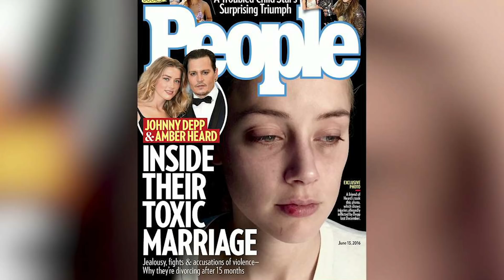La Doble Vida De Amber Heard Completamente Revelada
Amber Heard tiene una impresionante carrera en el cine, pero es probable que también conozcas por su vida personal, que muchas veces fue el centro de atención de los medios. Estas son algunas cosas que tal vez no sabías sobre la vida de Amber Heard.

Heard y su ahora ex-esposo Johnny Depp se conocieron en el 2012 en el set de Diario de un Seductor y se casaron en el 2015. En mayo del 2016, Heard solicitó el divorcio y lo acusó de abuso doméstico. Heard escribió en la declaración,

"Durante toda nuestra relación, Johnny fue verbal y físicamente abusivo conmigo. Soporté un excesivo abuso emocional, verbal y físico de Johnny, que ha incluido ataques furiosos, hostiles, humillantes y amenazantes hacia mí cada vez que yo cuestionaba su autoridad o no estaba de acuerdo con él."

Heard también presentó una foto en donde aparece con la cara lastimada. Afirmó que la herida fue causada por un golpe de Depp con su teléfono. Ella le dijo al tribunal,

"Vivo con el temor de que Johnny vuelva a [nuestra casa] sin avisar para aterrorizarme, física y emocionalmente."

Pero la policía no encontró pruebas de ninguna agresión cuando respondió a una llamada por pelea doméstica en la casa de la pareja en mayo del 2016, y Heard se negó a presentar una denuncia penal. El abogado de Depp le dijo a la corte,

"[Heard] está intentando asegurar una resolución financiera prematura alegando abuso. Johnny no puede protegerse a sí mismo ni a Amber del escrutinio de los medios."

Mientras que Heard acusó a Depp de violencia doméstica, ella fue arrestada por presunta violencia doméstica contra su ex pareja, la fotógrafa Tasya van Ree, en septiembre del 2009. Según TMZ, Heard y van Ree discutieron en un aeropuerto, y Heard presuntamente golpeó a van Ree. Fue arrestada y fichada por un delito menor de violencia doméstica, pero el fiscal se negó a seguir adelante con el caso, porque ambas mujeres vivían en California.

Años después, van Ree dijo públicamente que el incidente fue "sobresensacionalizado," y describió a los oficiales que hicieron el arresto como "homofóbicos" - pero en realidad la oficial es una mujer gay, y escribió en Facebook,

"¡No soy homofóbica en lo absoluto! [...] El arresto se hizo porque hubo una agresión (yo lo presencié) y las partes involucradas estaban en una relación doméstica."

Van Ree también emitió una declaración cuando los informes del arresto resurgieron en el 2016, diciendo,

"Es desgarrador que la integridad y la historia de Amber sean cuestionadas una vez más. Amber es una mujer brillante, honesta y hermosa y tengo el mayor respeto por ella. Compartimos 5 maravillosos años juntas y mantenemos contacto hasta el día de hoy."

Acusando a Johnny | 0:15
Arrestada por abuso | 1:32
Amber y la prensa | 2:46
Demanda por difamación | 3:51
Grabaciones secretas | 5:37